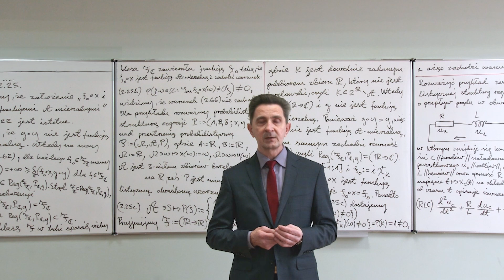Instytut Matematyki i Informatyki PANS w Chełmie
O kierunku Matematyka stosowana - dr Jarosław Kapeluszny, dyrektor Instytutu Matematyki i Informatyki Państwowej Akademii Nauk Stosowanych w Chełmie.